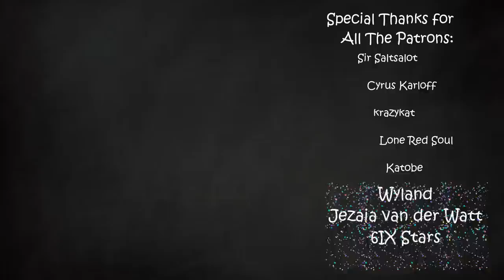Slayed Any Dragons Lately? | Part 47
First time I saw this disaster, I laughed in disbelief… until I remembered that nothing is impossible when we deal with apex level of incompetence.

Music in order:
Main Street – Shantae ½ Genie Hero
Beat Octopus – Atelier Shallie
Sacred Somnom Woods – Mario & Luigi Dream Team Bros
Lost in Green – Ys VIII Lacrimosa of Dana